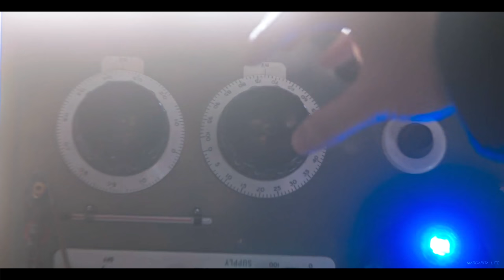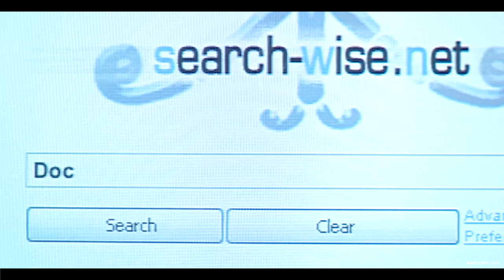Doctor Who | YOU ARE RECALLED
"...You've made waves. Sometimes tidal waves..."
SPOILERS!!! SEASON 13!